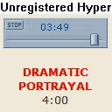Dramatic Portrayal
This intriguingly dark and slightly mysterious film score creates an effective ambiance of subtle anxiety, unpredictability and powerful drama.